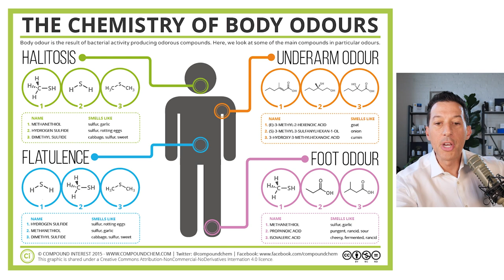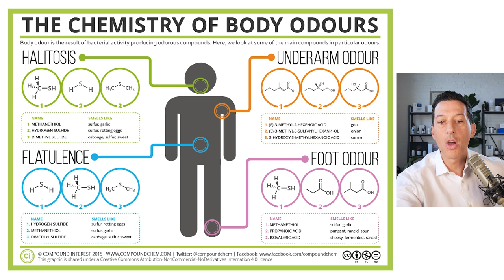How to Get Rid of Body Odor & Why It Happens | Cabral Concept 2372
Have you ever noticed some people have a stronger odor than others?

After a long day, you might smell a little bit and there is nothing wrong with that - what I'm referring to is a scent that is overpowering…

If you notice an overwhelming odor that doesn’t go away that could be a sign of an underlying health issue…

So on today’s CabralConcept 2372 I’m going to share with you how to get rid of body odor and why it happens in the first place.